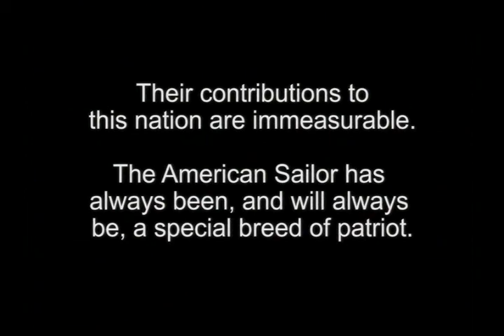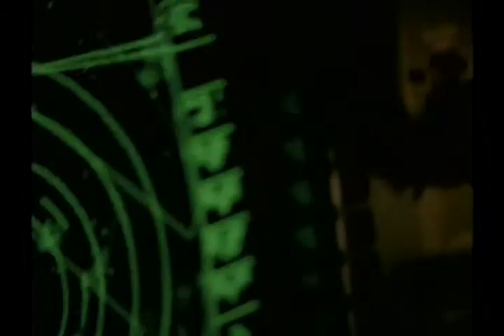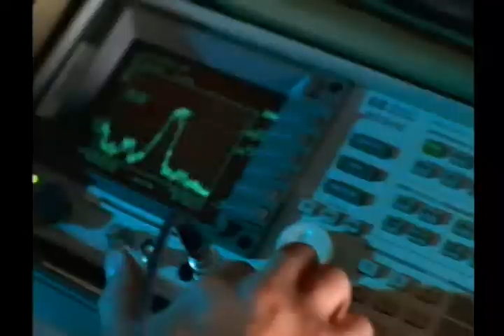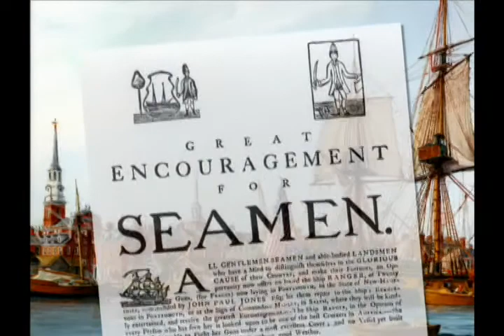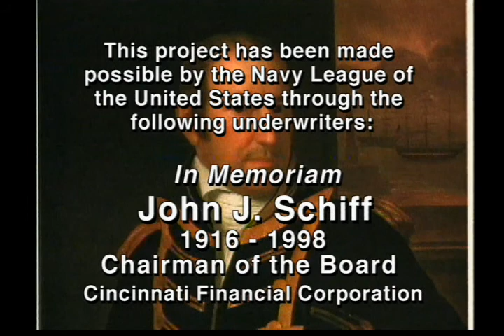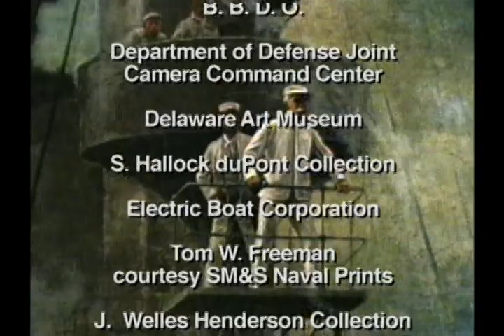OUR NAVY STORY, Part I, Age of Sail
This Copyrighted video contains the first of four parts of  the video "OUR NAVY STORY" that was sponsored by the Navy League of the United States and gifted to the U.S. Navy. Copyright. Music was composed by Empire Video and performed by the U.S.Navy Band.